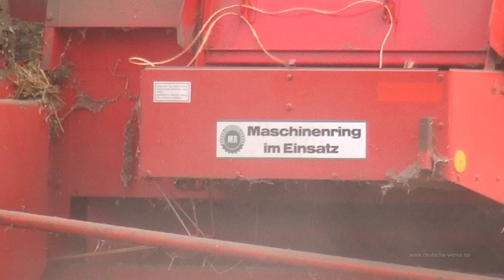Stroh pressen ---- Maschinenring im Einsatz 2013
Leistungsfähige Maschinen und belastbares Personal pressen und verladen Ihr Stroh!